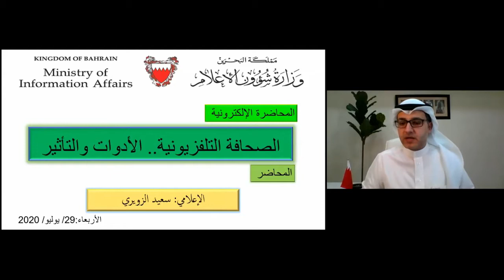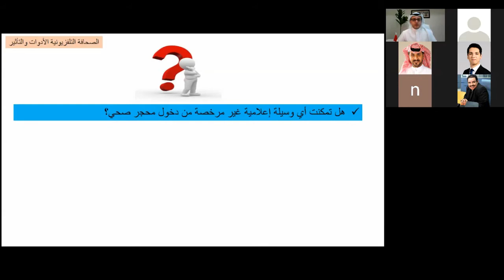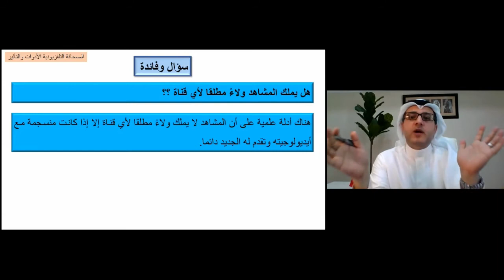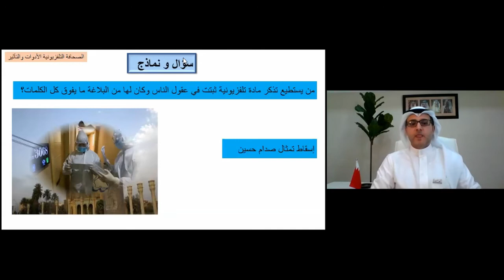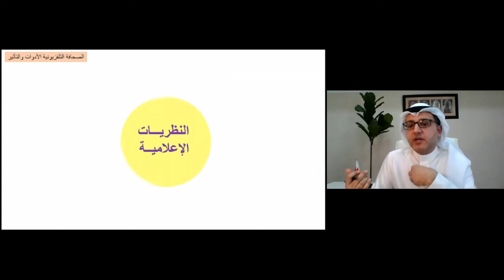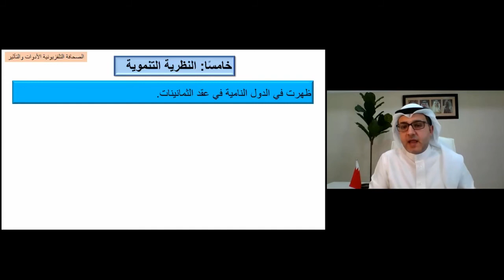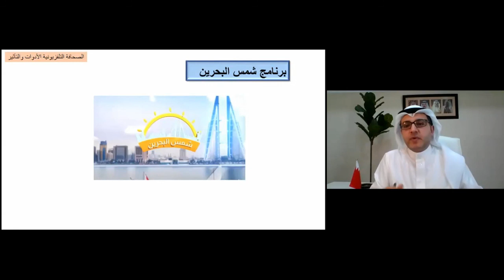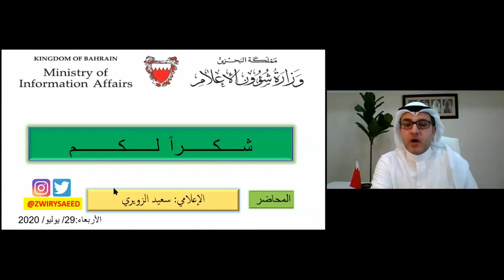الصحافة التلفزيونية ... الأدوات والتأثير